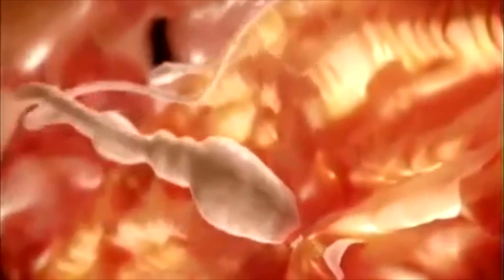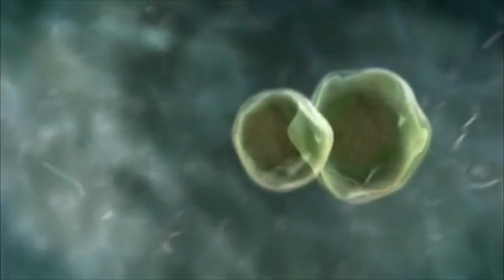De la fécondation à la nidation